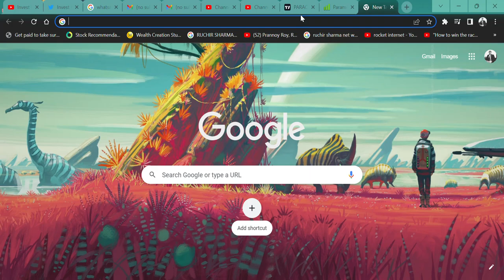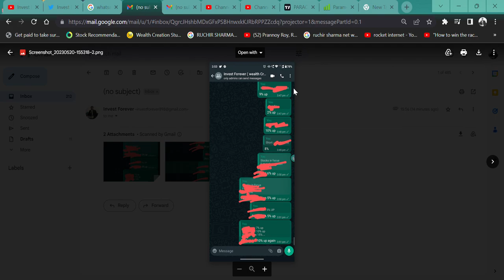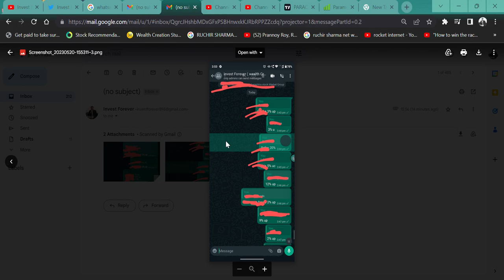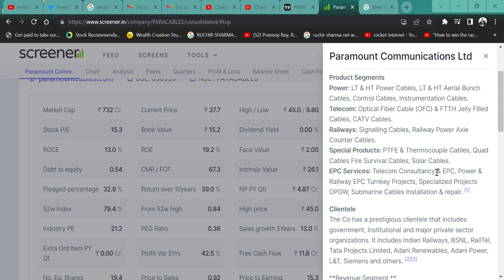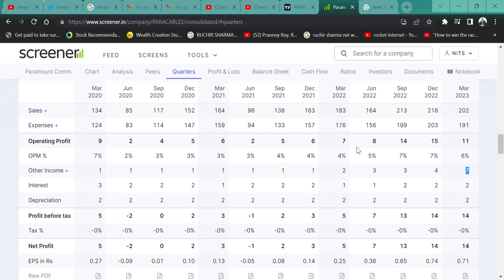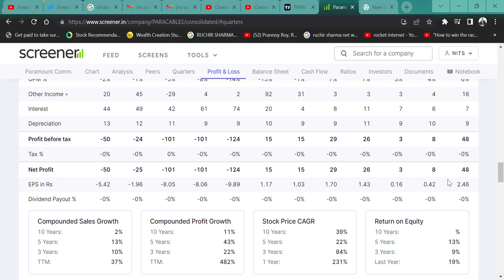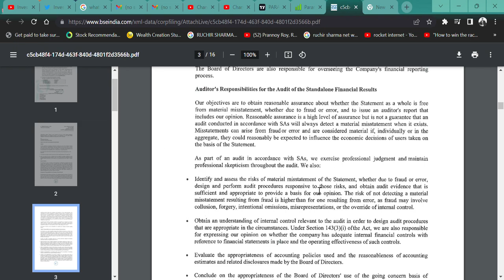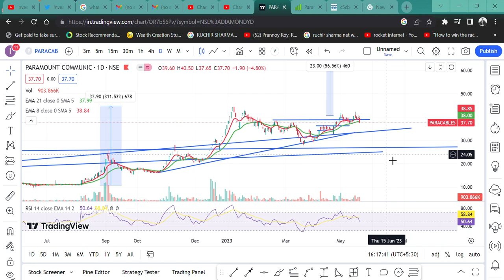PARAMOUNT COMMUNICATION Q4 RESULT ↘️ AATE HI LOWER CIRCUIT LGA🤥 || BUY HOLD SELL OR AVERAGE💯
HI,

Paramount Communications HAS A GREAT BALANCE SHEET THE SHARE PRICE IS 37 RUPEES AND ANNOUNCED Q4 RESULT. WATCH THE VIDEO TO KNOW MORE?

HOW IS Paramount Communications,
Paramount Communications Q3 RESULT,
Paramount Communications ANALYSIS,
Paramount Communications NEWS,
SHOULD WE BUY PARAMOUNT CABLE?,
Paramount CABLE TECHNICAL ANALYSIS,
Paramount Communications SHARE KHARIDE,
40 RUPEE SHARE,